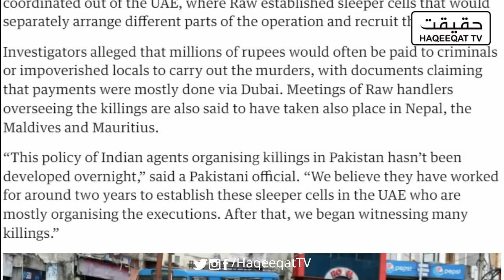Event Impact and the Transformation of Asia's Regional Dynamics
A single event can change in Asia's regional dynamics, economic, and security landscapes across the continent.